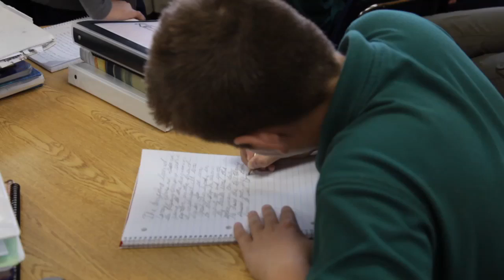Kids With Diabetes, Sicker Quicker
As obesity rates in children have climbed, so has the incidence of Type 2 diabetes, and a new study adds another worry - the disease progresses more rapidly in children than in adults and is harder to treat.

One of the biggest threats to our children's health may be underestimated. Obesity and the form of diabetes linked to it are setting kids up for runaway medical problems.

"An obese child is potentially more at risk for high cholesterol, high blood pressure, sleep apnea, Type 2 diabetes, joint related problems, liver disease, gall bladder disease. That's a big list," says Lee Memorial Health System pediatrician Dr. Nancy Witham.

With upwards of 30 percent of Florida's kids weighing in as obese, pediatricians are intervening.

"The first thing we would do is look at where the child is on a growth chart, take a good family history and find if there's some of the things like the diabetes, high blood pressure, already present in the family which would put the child at increase risk," says Dr. Witham.

New studies suggest diabetes in children is harder to treat and it progresses more quickly, meaning they get sicker quicker.

"Adults who are overweight may take 15 years before they develop diabetes.  And in children that can be as short as a couple of years," says Lee Memorial Health System pediatric endocrinologist Dr. Asjad Khan.

Doctors believe the speed and severity may be linked to hormones.

"Such as growth hormone and testosterone, estrogen. They are much higher in children in puberty. So these excess hormones, plus the overweight together, cause even more insulin resistance," says Dr. Khan.

In theory, people who develop diabetes as children may suffer complications much earlier in life than previous generations who became diabetic as adults. Type 2 diabetes is typically avoidable by improving diet and exercise.

"It's all about choices and making the appropriate choices," says Dr. Witham.

The best advice: eliminate the risk by preventing the problem.